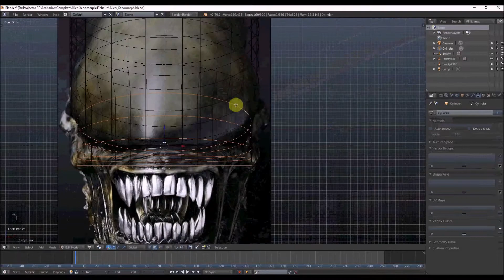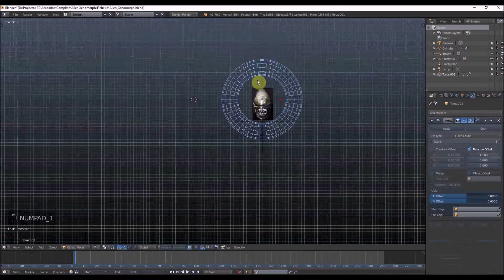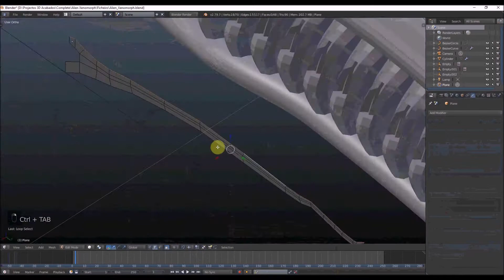Alien Xenomorph - Blender Timelapse